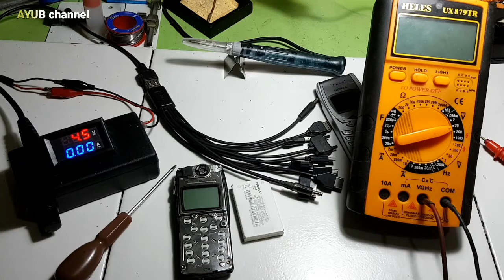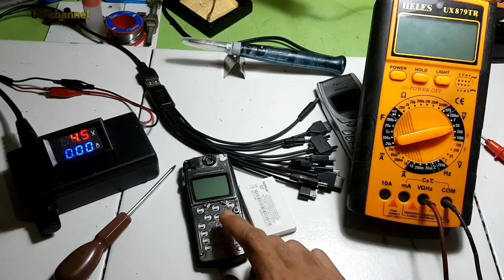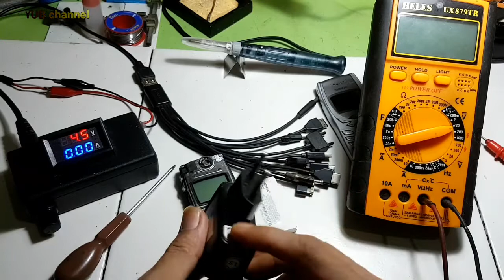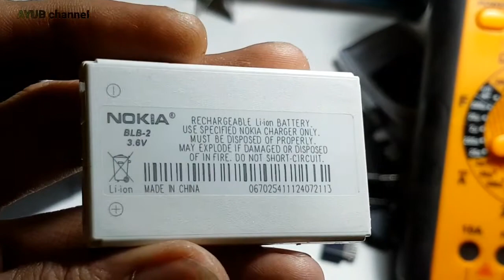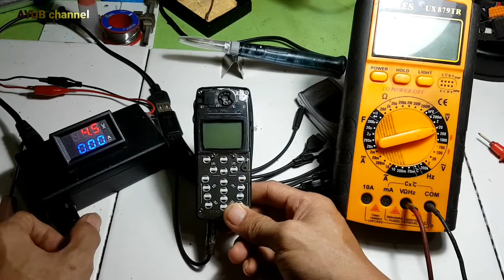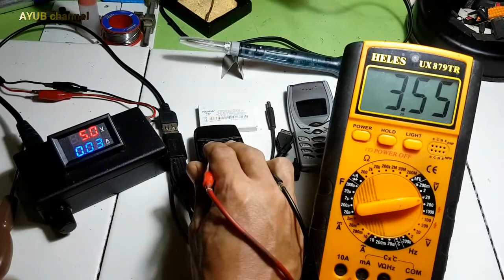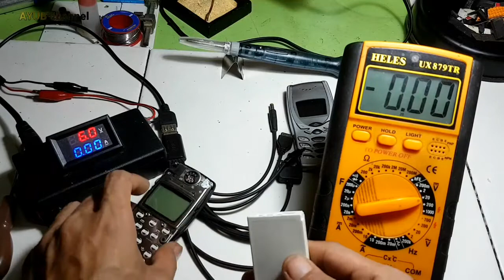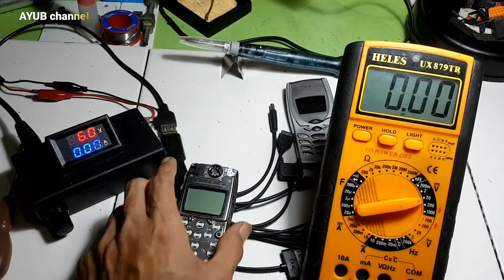Cara mengatasi masalah charger tidak bisa dicas Nokia jadul 8250 cannot be recharged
Nokia 8250 how to Fix not charging the battery cannot be recharged and slow charging problem atau membahas juga tentang masalah masalah yang sering dijumpai khususnya pada hp nokia yang menggunakan konektor cas lobang besar jack charger
Salam dari Saya youtuber pemula dan seorang teknisi autodidak dari kota Mamuju Sulawesi Barat (Sulbar) Indonesia.

Video Populer :
Vivo v9,v9 youth tutorial cara mengatasi lupa kode kunci, pola dan akun email atau akun google. AYUB
Samsung Galaxy J2 Prime SM-G532 Tutorial cara mengatasi lupa akun google simpel tanpa pc FRP Bypass
Cara mengatasi REALME C3 tiba tiba mati, tidak bisa hidup dan tidak bisa dicas layar mati [RMX1851]
Cara mengatasi Oppo F9 Tiba Tiba Mati Total, Mendadak tidak bisa dihidupkan dan tidak bisa dicas
Realme C3 Cara mengatasi tiba tiba HP hidup tapi layar mati redup gelap hitam atau tidak tampil.